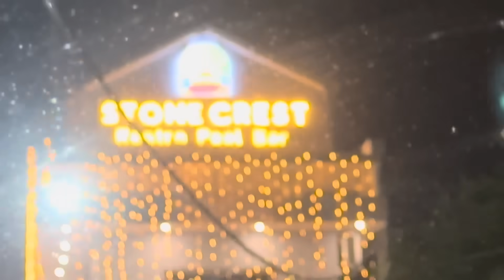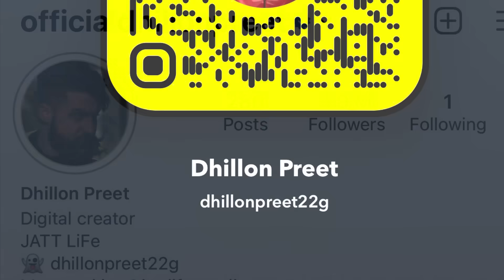mahabir hona nl kiti party | bohout kaint loction apne sahar di | bapu ne 😂 | Dhillonpreet Vlogs